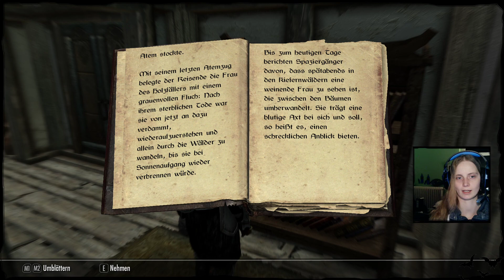Vorlesen Skyrim - Die Frau des Holzfällers